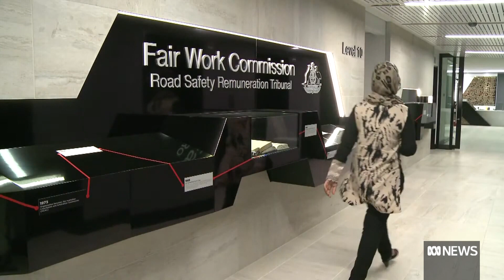Government rejects fears IR changes will lead to crippling strikes | ABC News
The federal government is dismissing suggestions the nation will be crippled by strike action if it pushes ahead with changes to Australia's industrial relations framework.
Labor is promising to continue negotiations with unions and businesses to expand access to multi-employer bargaining, as Matthew Doran reports.